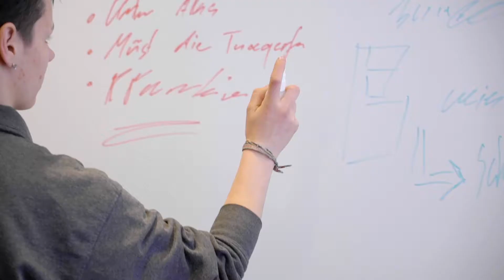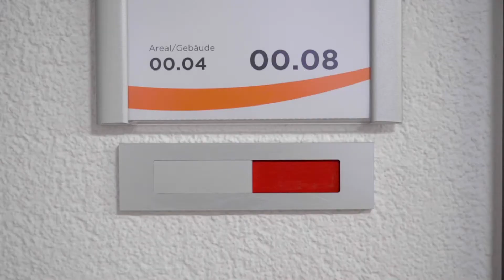Fachfrau Betriebsunterhalt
Lehre als Fachfrau Betriebsunterhalt EFZ